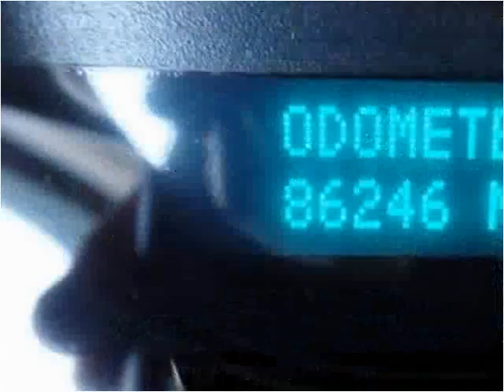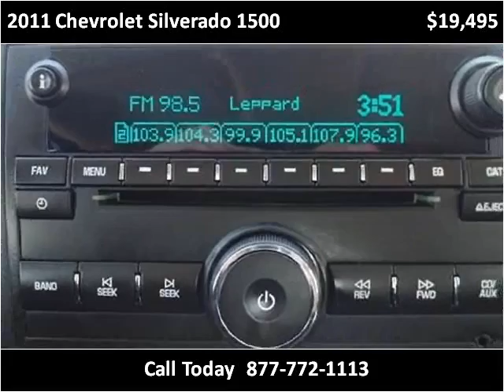2011 Chevrolet Silverado 1500 Used Cars Mt Pleasant MI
This 2011 Chevrolet Silverado 1500 is available from Auto Group Leasing.